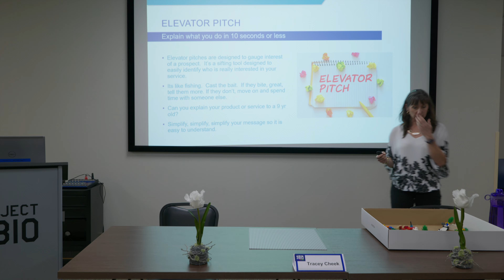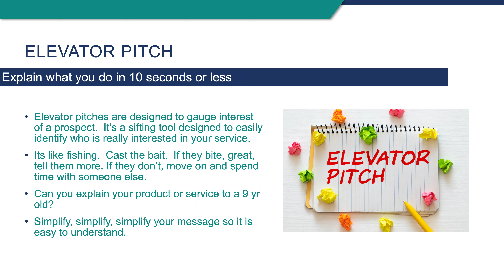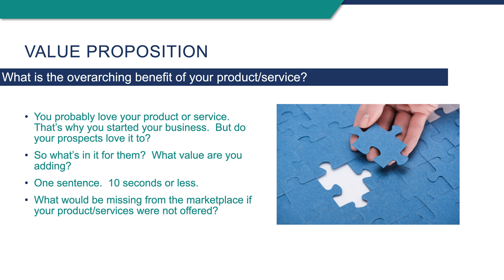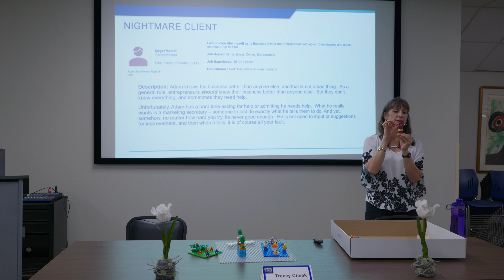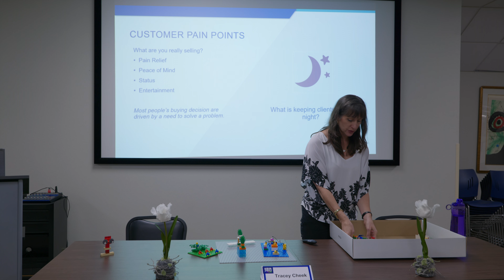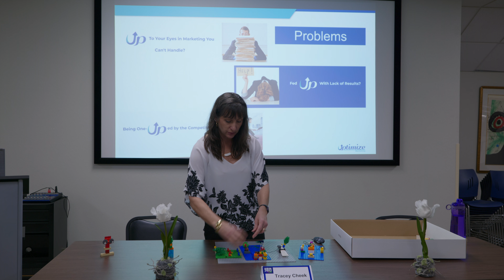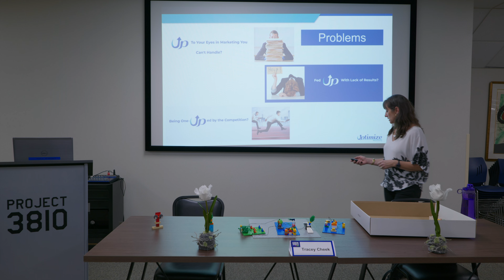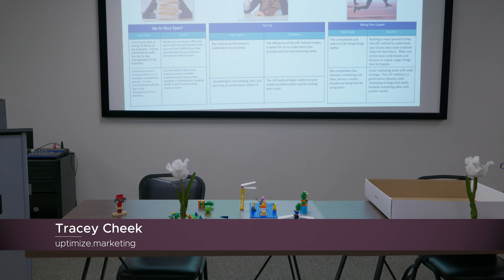Developing a Solid Marketing Strategy for your Business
In this lesson, we talk about Developing a Solid Marketing Strategy.

About Uptimize Marketing:
Uptimize Marketing focuses on helping their clients grow their business so they can focus on what they do best: keeping their customers happy. They listen to your goals and frustrations, and help you develop a marketing plan that helps you become more visible, reachable—and profitable. That can mean creating new marketing materials for a more consistent look and feel across your business, and it can mean using new channels to reach a wider audience.